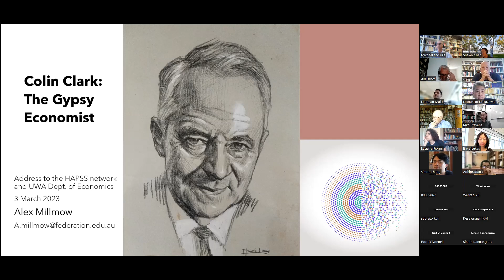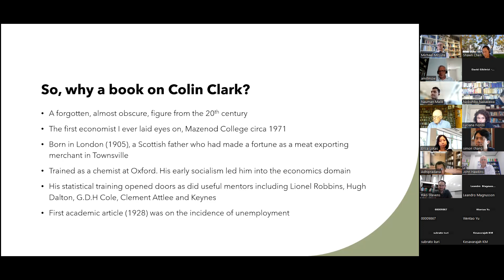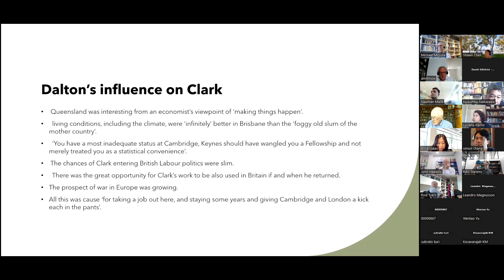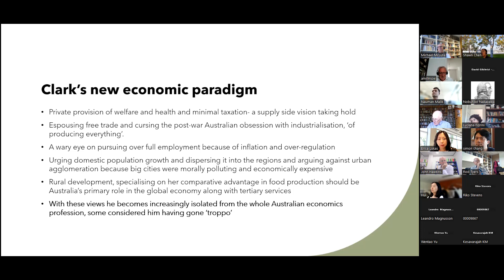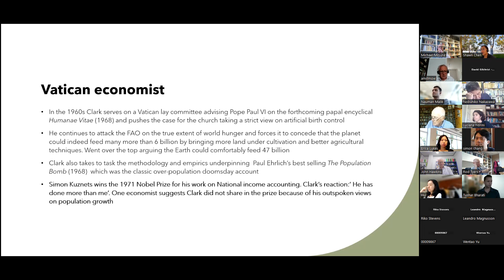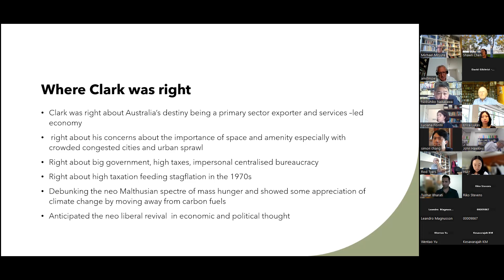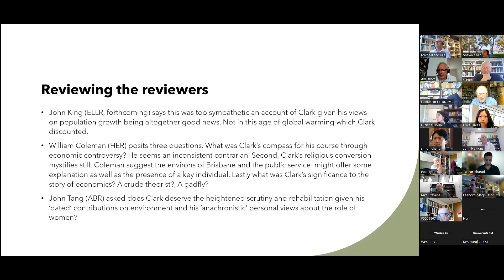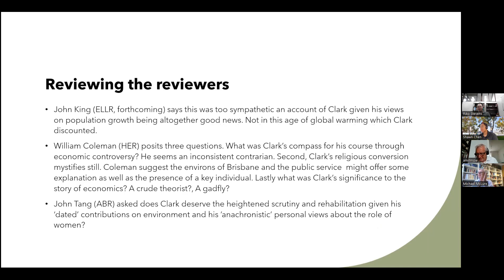UWA HaPSS Economics Seminar (3 Mar 2023): Alex Millmow